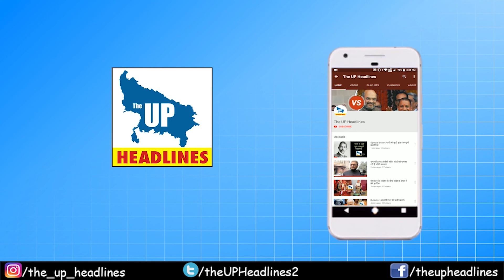यूपी में जल्द मिलेगी होम क्वारेंटीन की सुविधा, सीएम की बैठक में लिए गए ये फैसले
भारत में तेजी से पैर पसार रहें कोरोना संक्रमण के कारण स्थिति दिन पर दिन भयावय होती जा रही है. अब तक कुल 11 लाख से अधिक लोग इसका शिकार हो चुके हैं. अगर बात करें पिछले 24 घंटे की तो बीते दिन करीब 40 हज़ार से अधिक नए मामले सामने आएं हैं. केवल यूपी में पिछले 24 घंटों में 2250 नए मरीजों की पुष्टि हुई है.

प्रदेश की स्थिति को देखते हुए CM आवास पर हुई बैठक के दौरान योगी आदित्यनाथ ने कोरोन के बढ़ते मामलों पर चिंता जताते हुए कन्टेनमेंट जोंस में सख्ती बरतने के निर्देश दिए. योगी ने कहा कि कोरोना संक्रमण रोकने के लिए डोर टू डोर सर्वे के काम में कोई भी लापरवाही न की जाए.